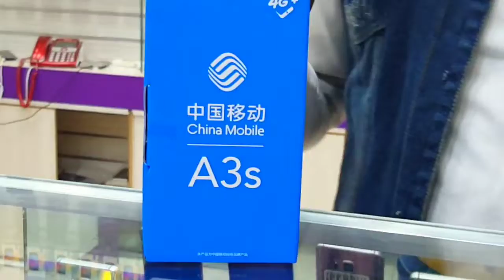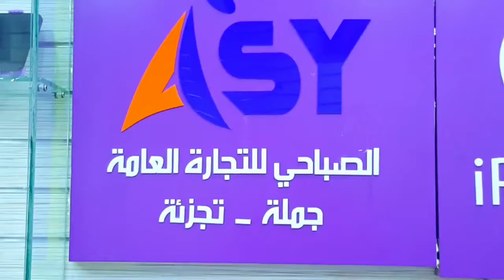Note10 , S9+ እና ሌሎች SAMSUNG ኦርጅናል ስልኮች ይፈልጋሉ? video ይመልከቱ